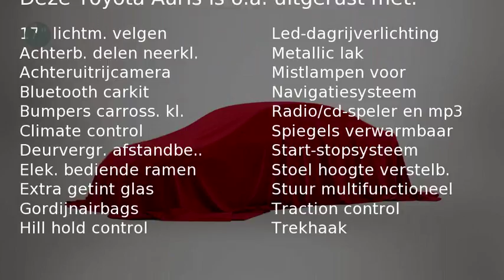Toyota Auris 1.8 HYBRID LEASE